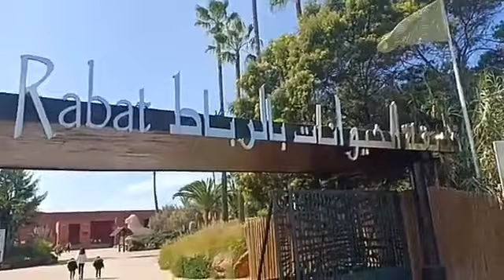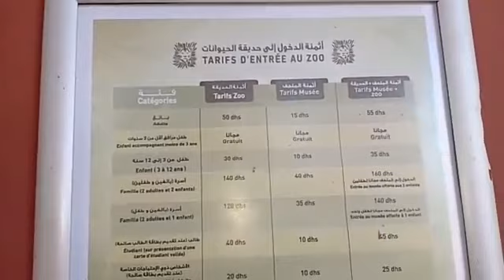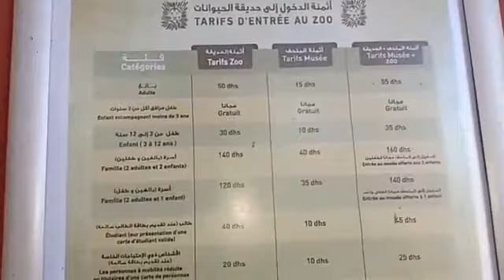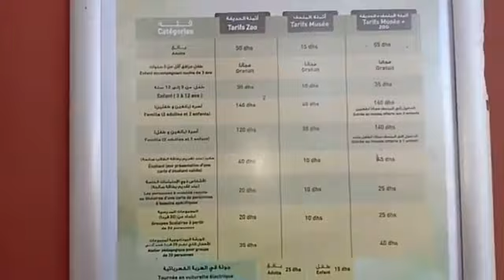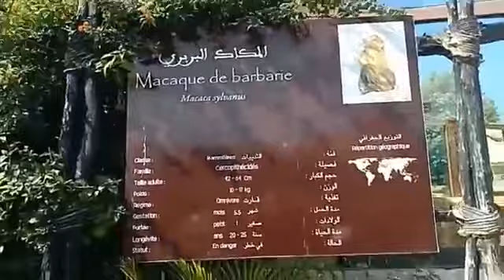Giveaway# فلوق💕اجيوا دوزوا معايا نهاري فالحديقة مع عائلتي💕وطاحت ليا فراسي ندير مسابقة.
Mon instagram: jody by beauty.